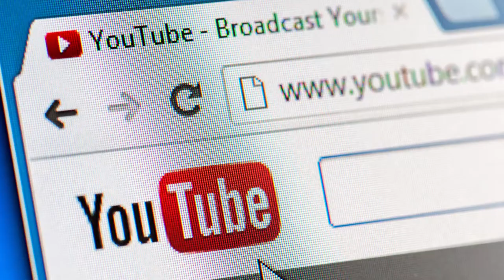GASTROPEDIATRA EXPLICA- conheça minhas redes e meu trabalho - Gastropediatra Charles Angeli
Abraços!!!

3- conheça meu site: ( para marcar consulta on line)

4- QUER APROVEITAR QUE ESTA AQUI E CONFERIR AS PROMOÇÕES NA LOJA PARCEIRA MAGALU- COOL ZONE?
Linktr.ee (para marcar consulta on line )
SOBRE O CANAL:
Olá a todos meu nome é Charles Angeli, sou gastroenterologista pediátrico com mais de 15 anos de experiência em tratar crianças e adolescentes com doenças gastro- intestinais. Sou casado e pai de uma linda menina.
Iniciei durante esta pandemia este canal no YOUTUBE com o objetivo de trazer informações confiáveis e sem influências sobre os temas em gastroenterologia pediátrica e nutrição saudável para crianças, adolescentes e pais.
O foco na nutrição saudável na infância é de extrema importância para garantir uma vida presente e  futura com mais qualidade e saúde.
As crianças aprendem por exemplos então é importante que os pais e avós tenham a responsabilidade de comer bem e ensinar seus filhos a importância de uma boa alimentação
Meu lema é:  Comer bem para viver melhor.
Sejam todos bem- vindos e espero que gostem e curtam meu canal.